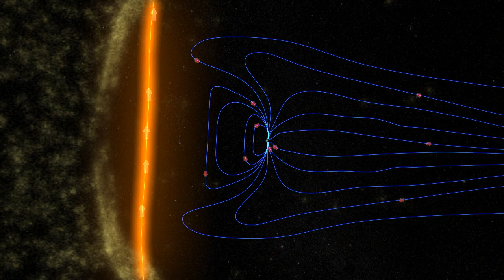Introduction to the Heliopause - Segment 6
Dr. Merav Opher talks about the heliopause, the distant region where the solar wind collides with the interstellar medium. She is an astrophysicist and an associate professor of physics and astronomy at George Mason University. These short videos were produced for the Sun-Earth Connection Education Forum and the Space Weather Media Viewer. The Space Weather Media Viewer is an application built to support Education and Public Outreach activities of NASA. Many of the images that appear in this viewer are "near-real time" and come from a variety of NASA Missions.
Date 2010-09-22